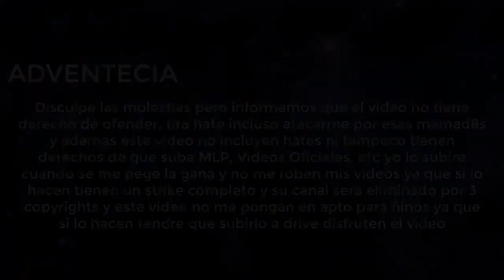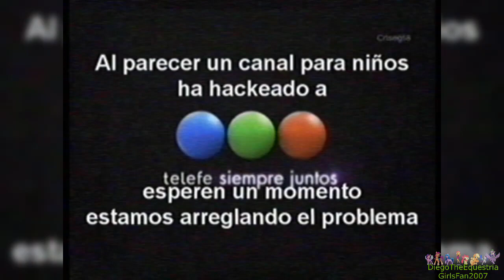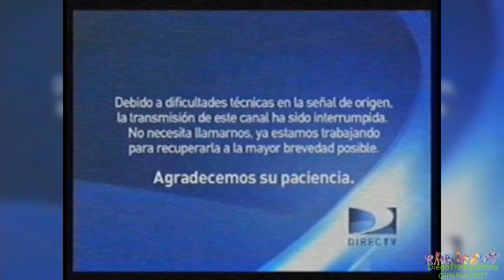[FALSO] Discovery Kids (Latinoamerica) hackea a Telefe (Argentina, 2012)